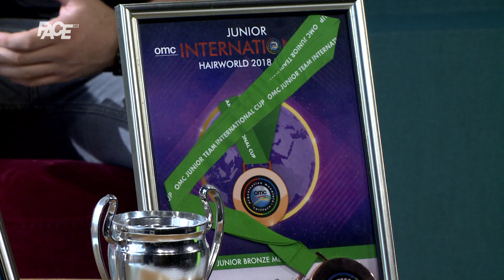Haris Alagić, državni prvak u frizerstvu: Bitno je da vjerujete svom frizeru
Marketing, YouTube & Digital distribution:
EMDC Network